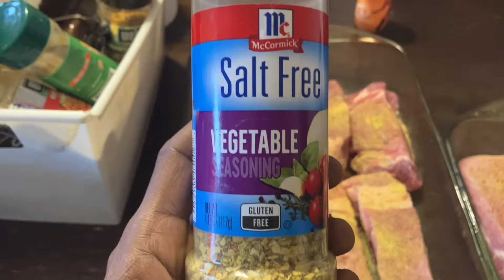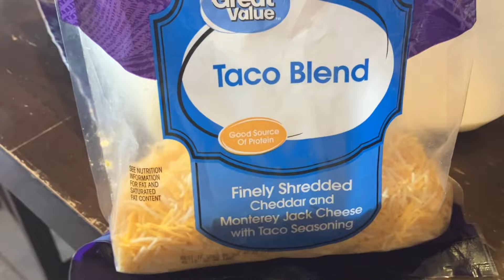JOIN ME ! WHILE I COOK‼️ RIBS ‼️ BAKED MACARONI AND CHEESE AND VEGETABLES